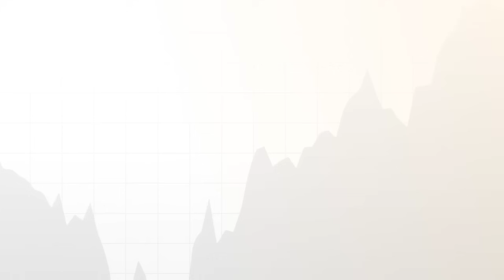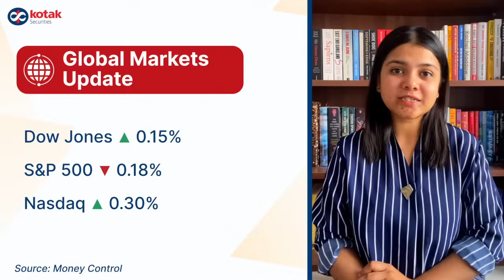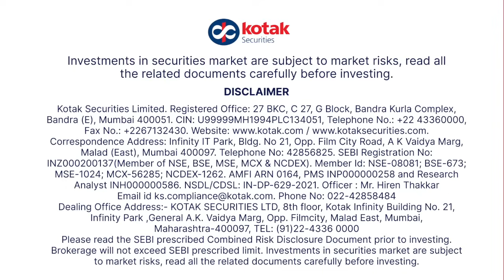Market Ready by Kotak Securities - 18 Dec, 2023 | Nifty Strategy | Global Updates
Get your daily dose of the market before you start your trading day with MarketReady!